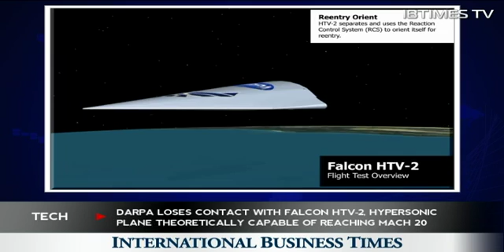Pentagon's Hypersonic Plane Goes Missing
"Pentagon's Hypersonic Plane Goes Missing. A test flight of the Falcon HTV-2, a hypersonic plane capable of reaching speeds roughly 20 times the speed of sound, ended unexpectedly early on Thursday when ground controllers lost contact with the arrowhead-shaped plane less than half an hour after it took to the skies. Launched at 7:45 a.m. Pacific Time from the Vandenberg Air Force Base, northwest of Santa Barbara, the aircraft soared to the upper reaches of the atmosphere aboard an eight-story Minotaur IV rocket, before being unleashed from its protective cover atop the rocket."